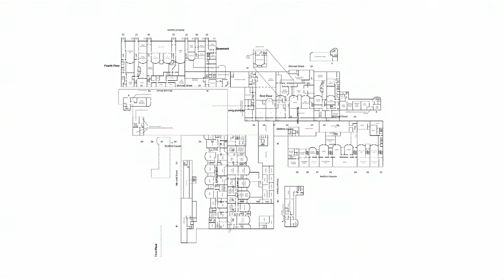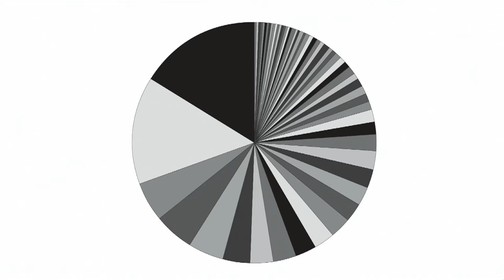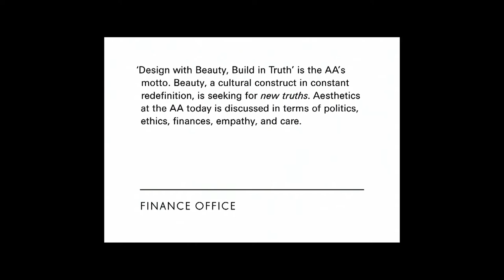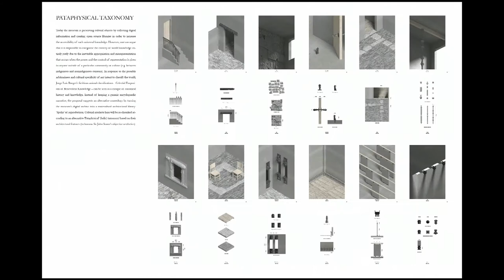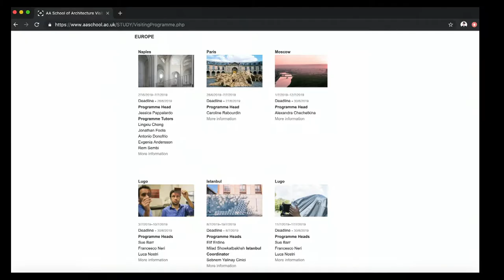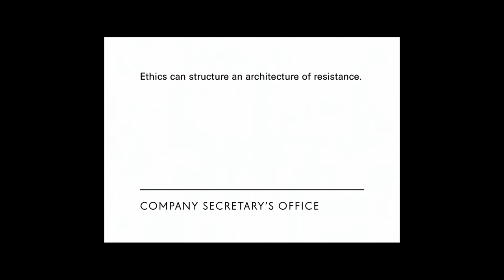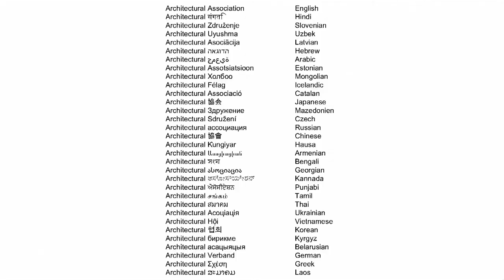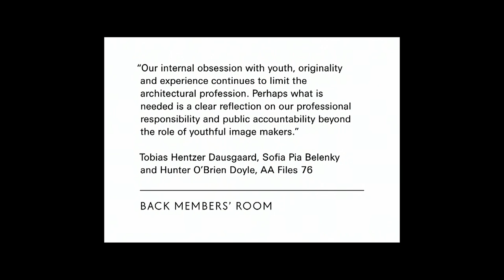Eva Franch presents Architecture in Translation | The World Around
Eva Franch i Gilabert is the first female director of Architectural Association (AA) in London. She will be presenting Architecture in Translation, a project that launched this year with the goal of building a multilingual and multicultural approach to architecture today. As a school with more than 81 nationalities, where more than 40 languages are spoken, the project seeks to recognise the value of language in the production of space and ideas.